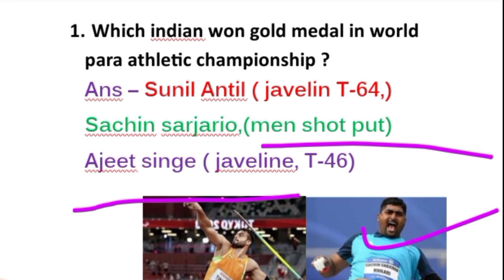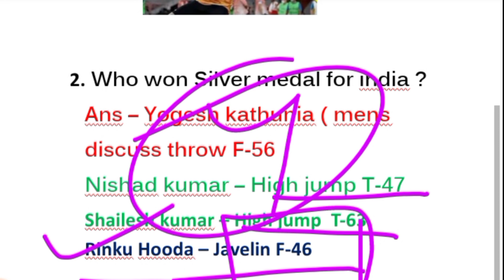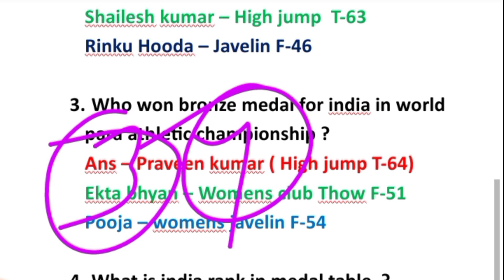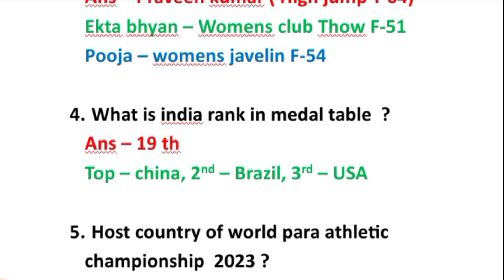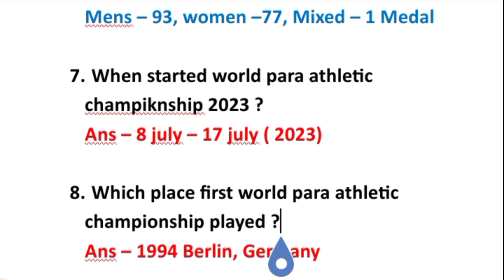World para athletic championship // Current Affairs 2023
SSC
RAILWAY
CGL
CHSL
MTS
GOOUP-D
NTPC.

Join us in teligram

information
1. who won gold medal for india ?
2. who won silver medal for india?
3. who won bronze medal for india?
4. Host country ?
5. Top in medal list ?

loco pilot